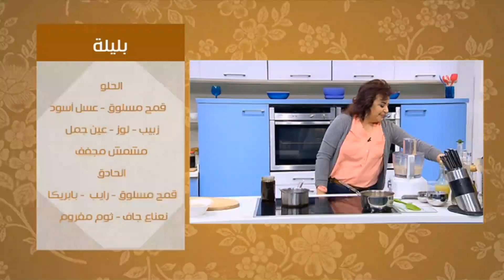سلطة الحمص - البليلة | ماجي حبيب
طريقة عمل  سلطة الحمص - البليلة  مع ماجي حبيب في عيش وملح